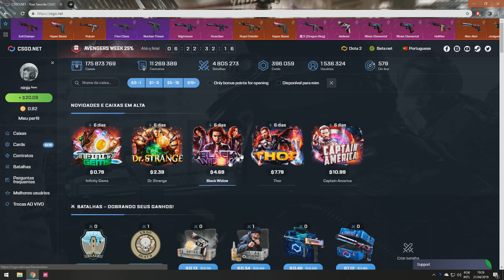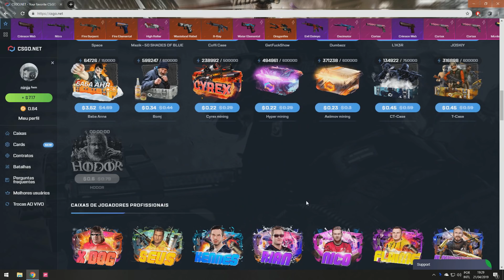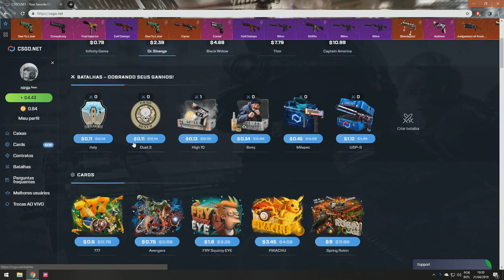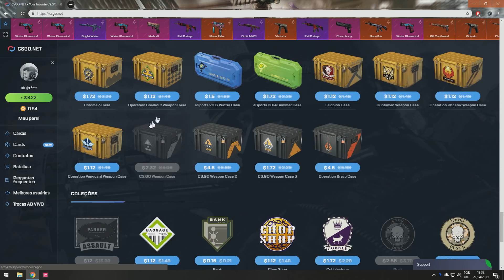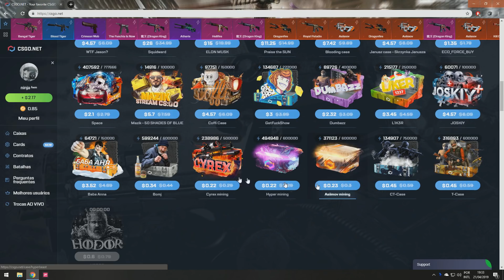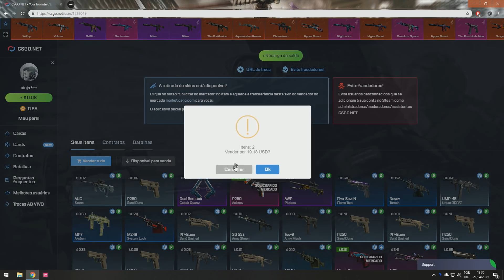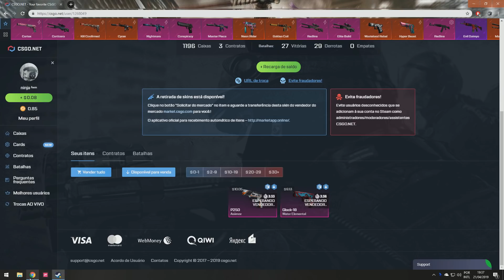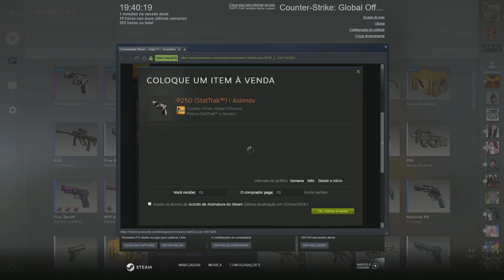GANHEI UMA ARMA QUE EU SEMPRE QUIS NO CSGONET